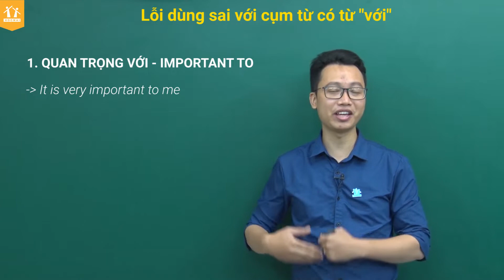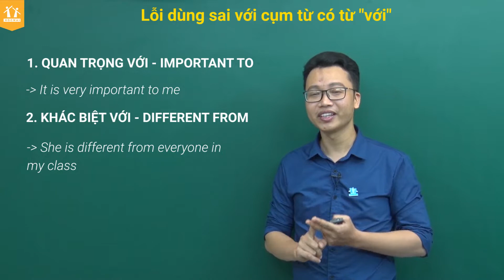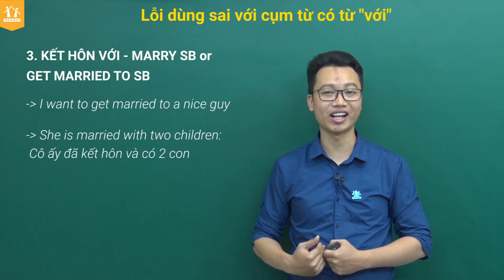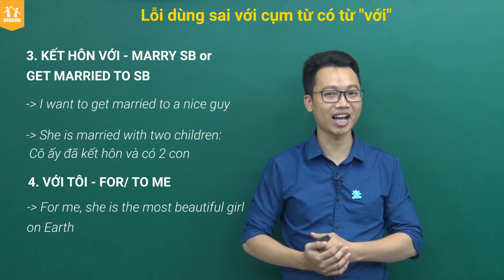Lỗi dùng sai với cụm từ với - 3 phút học tiếng Anh - Thầy Nguyễn Trung Nguyên - HOCMAI